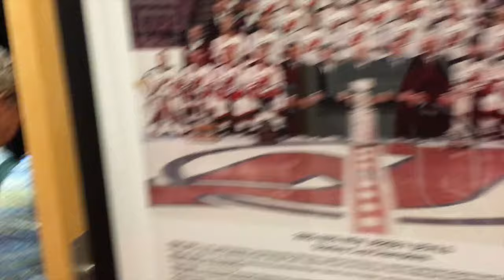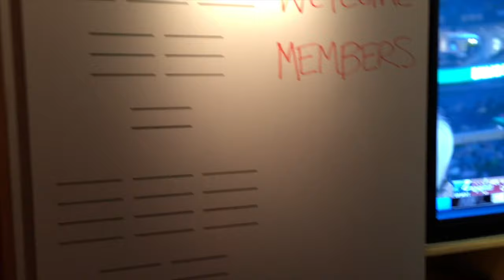John Hynes and Mcleod Q&A and NJ devils lockeroom tour!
Sub me